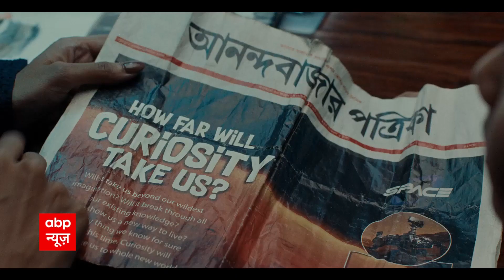Yasin Malik पर किसी भी वक्त आ सकता है फैसला, Srinagar में बिगड़े हालात